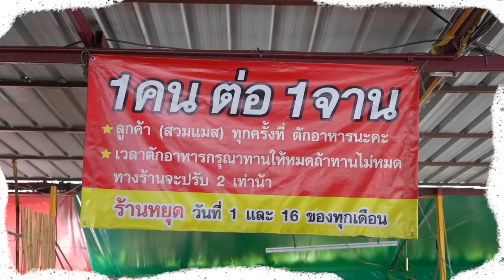บุฟเฟ่ต์ข้าวแกง 59 บาท 120 เมนู!! ไม่อั้น ไม่จำกัดเวลา..กินจนกว่าฟ้าจะสาง~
ถึงจะเป็น ข้าวแกง แต่รสชาติไม่แกงนะจ้ะ
ข้าวแกง บุฟเฟ่ต์ 59 บาท!!! กินได้ไม่อั้น
อาหารเยอะแบบแตกแตน ตักจนแขนจะหลุด
มีให้เลือกถึง 120 เมนู เติมได้จนกว่าจะอิ่ม
จะสิบรอบ ยี่สิบรอบถ้าไหวก็เติมโล้ดดด คุ้มเกิ้นนน !!

ร้านที่ 170 : ข้าวแกงคนเมืองบุฟเฟ่ต์